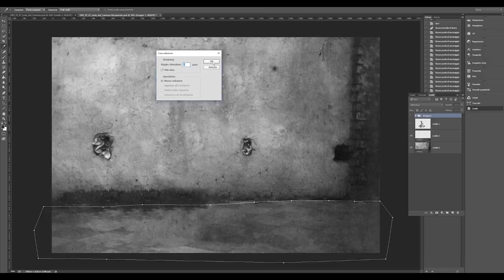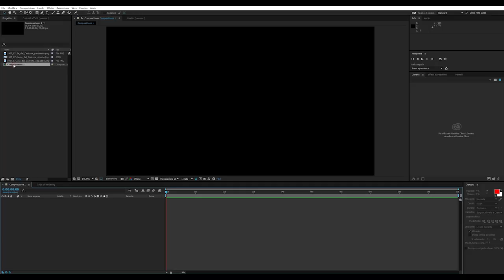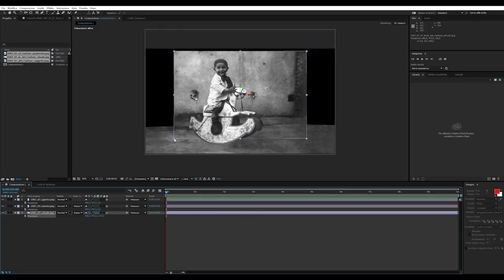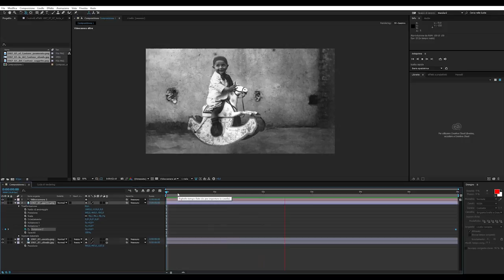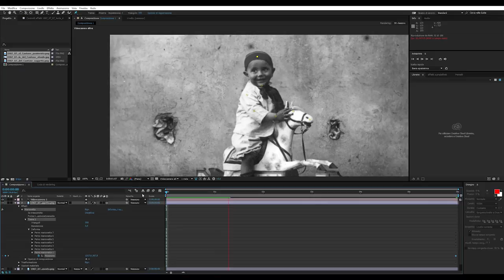Tutorial #14 - Foto con effetto parallasse 3D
Oggi un altro tutorial per creare, con Photoshop e After Effects, un effetto parallasse 3D sulle nostre foto.

L'attrezzatura che uso per registrare i miei video:

Microfono Lavalier.
Panasonic GH4.
Led Yognuo 600.
Zoom H4NPRO.

☛ SOCIAL ☚

✔ Facebook Travel. EmAdventures

✔ Instagram Wedding. emanuelesorrentino_wedding